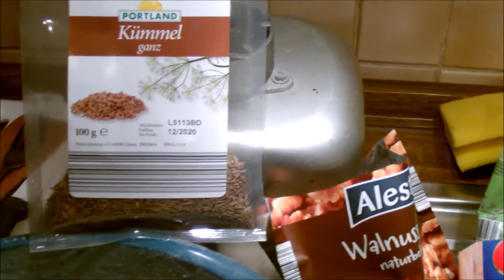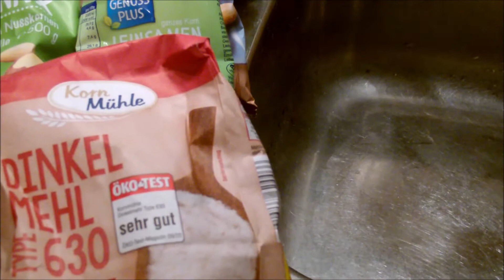€kk€s, Toll gelungenes Brot ! 3. 4. ´21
"Jeder Bissen ein Genuß" !
Roggenvollkornmehl gemischt mit Sonnenblumenkornmehl/Haferflocken/Leinsamen/ Sonnenblumenkernen/Walnußkernen/ganze Paranüsse/ganzeMandeln/ Cashnewkernen/Erdnüssen, - dazu noch etwas Kümmel ! --- Und das Besondere, - auch wenn dadurch das ganze Ergebniß sehr hart werden kann, - eine entsprechende Menge an DINKEL-Mehl !! --- ICH würd´ ma´ sagen : „Gegenüber dem ganzen - industriell gefertigten (u. auch noch  zugelassenen) - ´Lebensmittel-Müll´ in den Läden, is´ DAS, was ich mir hier mache eine gesunde, ja geradezu "PRADIESISCHE Kost/Nahrung"!! --- „Gleich (nachdem es abgekühlt is´) auf die beiden Kanten ´ne Scheibe Tomate mit Zwiebeln, - EINFACH, - aber einfach TRAUMHAFT !! “ --- Man könnte sogar sagen - erstrecht wenn man ein daumendickes Stück pur ißt - jeder Bissen eine neue Geschmacks-Nuance !